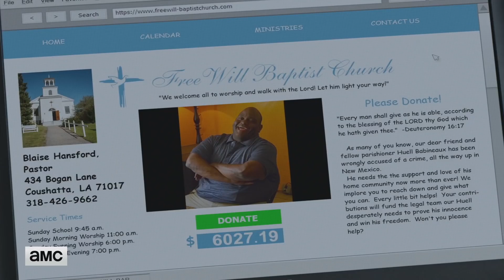Better Call Saul S04E08 Featurette | 'Huell's Pub' | Rotten Tomatoes TV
Check out the new Better Call Saul Season 4 Episode 8 Featurette starring Jonathan Banks!

US Air Date: September 24, 2018
Starring: Bob Odenkirk, Rhea Seehorn, Michael Mando
Network: AMC
Synopsis: Jimmy goes to great lengths to right a wrong, as Kim pulls out all the stops for a case. Mike lets his team blow off steam. Nacho receives a visitor.